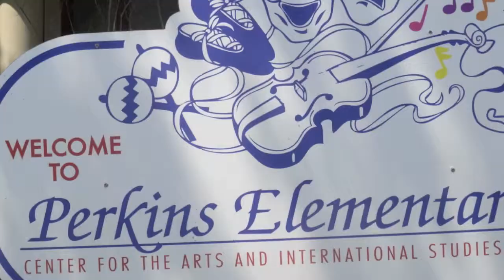Perkins Song HD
Look aT Jervon and his retarded friend